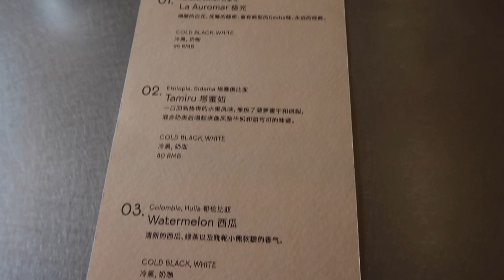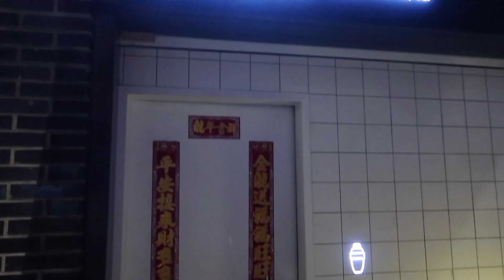Shanghai VLOG 4|早c晚a|浅烘咖啡|深夜小酒馆|宁波菜|台湾菜